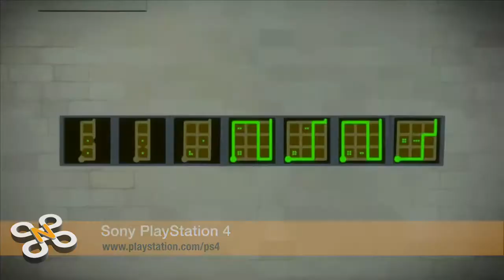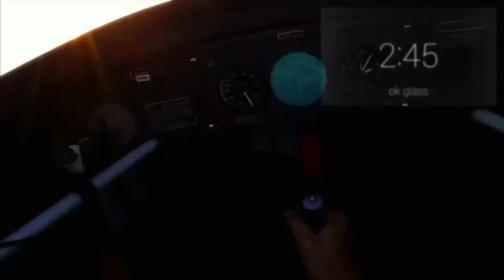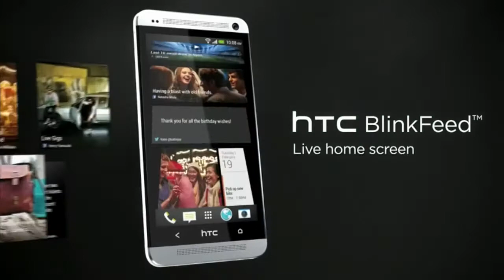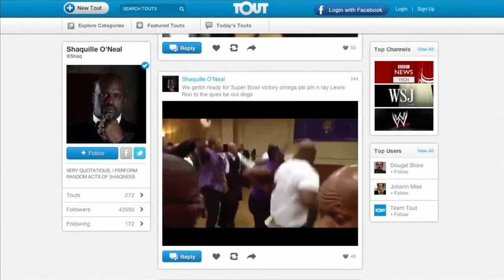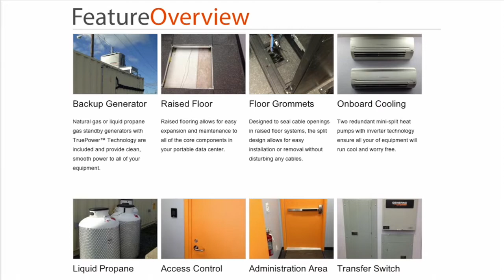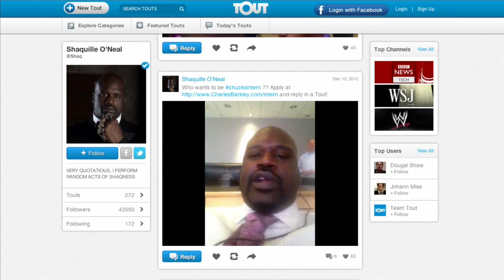commandN 264: Micro-Video, DC2GO, & PS4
Amber discusses a variety of micro-video services including Twitter's Vine, Jeff and Lara talk about Google Glass, and Jeff interviews Andrew Coe about DC2GO, an innovative solution that takes data-centres mobile. For commandN's top interviews, check out the brand-new Featured page!